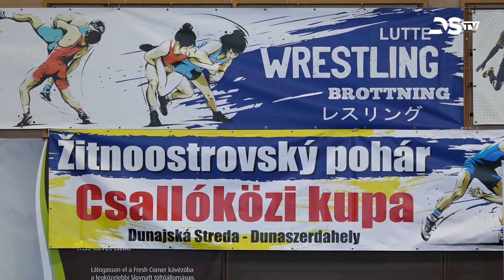Tizenegy aranyérmet szereztek a házigazda klub birkózói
A XI. Csallóközi Kupa nemzetközi szabadfogású birkózóversenyt a városi sportcsarnokban rendezték meg. A hagyományos viadalon ezúttal közel 200 szlovákiai, magyarországi, csehországi és romániai versenyző mérettette meg magát.